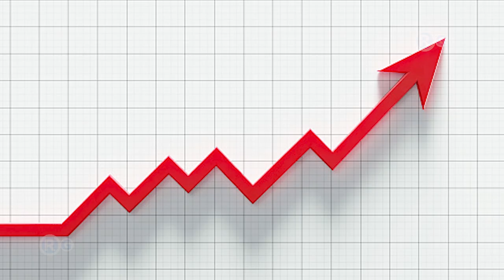अमेरिका ने सबको छोड़ भारत को अपनाया | Apple Inc planning to ramp up production in India over China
Battered by Beijing's strict anti-Covid measures, Apple Inc has told some of its contract manufacturers that it wants to increase the production outside China, the Wall Street Journal reported, citing people familiar with the matter.

India and Vietnam, which are already sites of Apple production, are among the countries being seen as an alternative option to China, the report added.

This move by Apple, being the largest US company by market capitalization, will influence the thinking of other Western companies which have been considering to reduce their dependency on China for manufacturing or key materials in the wake of Beijing's indirect support to Russia for its invasion in Ukraine and lockdowns in some cities to fight Covid-19.